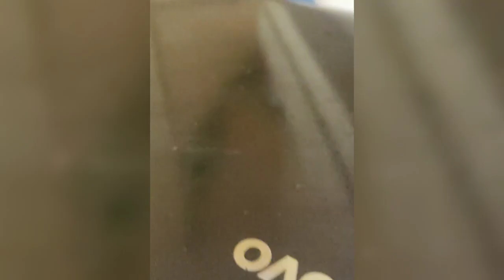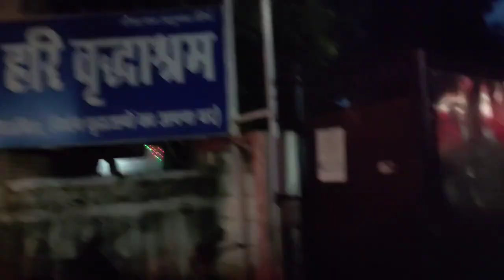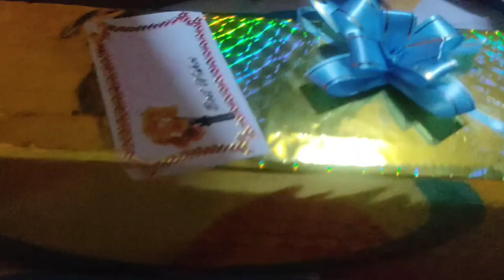Most Meaningful Birthday! Celebration🥳| Spreading Joy At Old Age Home❤Creating Memory For A Lifetime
Hey guys, hope you all are healthy and safe.😊
In this video I have shared some beautiful glimpse of
My Birthday! Celebration🥳| Spreading Joy At Old Age Home❤Creating Memory For A Lifetime!

Vidisha bradha aashram
old age home in vidisha
bachho ke sath masti
birthday celebration idea
birthday surprise idea
birthday celebration
independent day celebration

if you enjoyed watching this vlog, then please do share your feedback in the comment section.